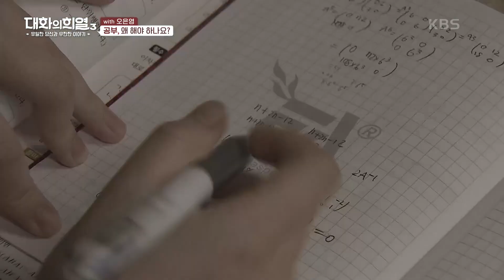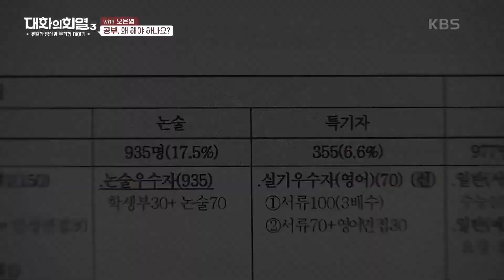패자 부활이 없는 우리 사회♨ 아이들에겐 시행착오의 과정이 필요하다! | KBS 210527 방송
패자 부활이 없는 우리 사회♨ 아이들에겐 시행착오의 과정이 필요하다!